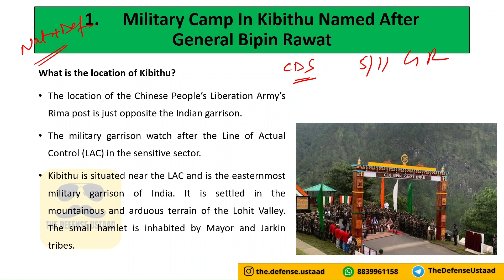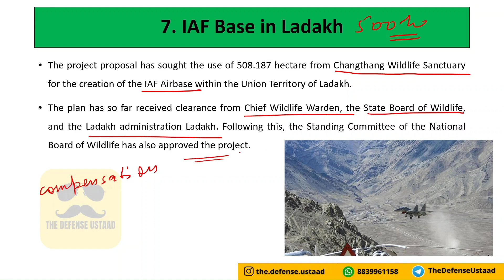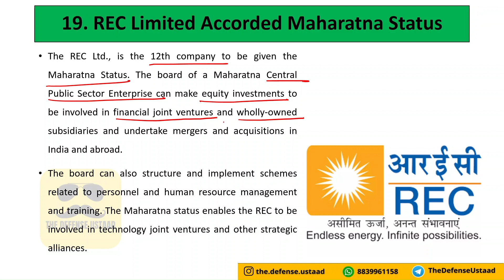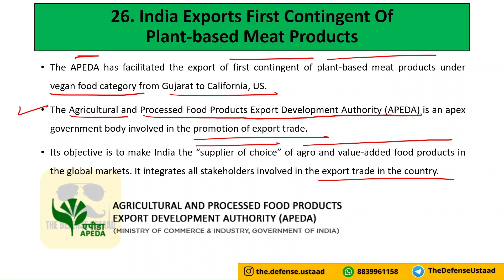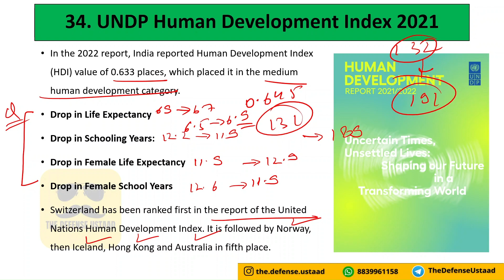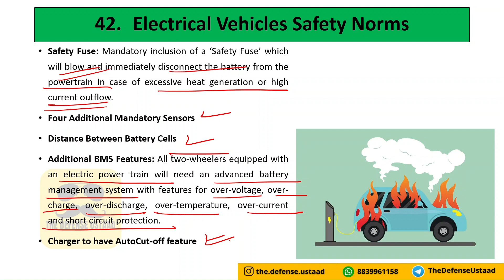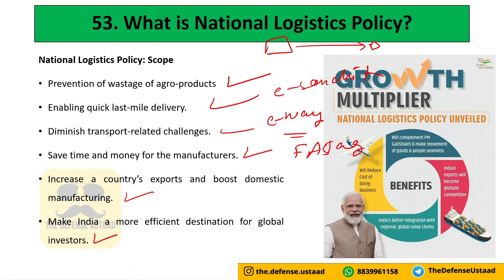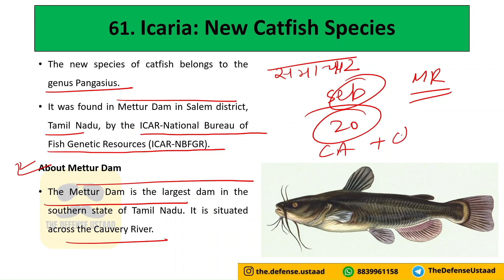SEPTEMBER 2022 Current Affairs | For CDS, NDA, CAPF & AFCAT | Most Important All Category CA Series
Hello, Mitron

SEPTEMBER 2022 ke highly important aur expected Current Affairs ka video aa chuka hai. Ab bas inhe acche se dekho aur jo CA sheet Telegram par upload ki thi, uske multiple revisions karna shuru kar do.

Without any doubt CDs aur NDA main questions yahin se aaenge.

The Defense Ustaad wale bhaiya - Arun Singh Tomar